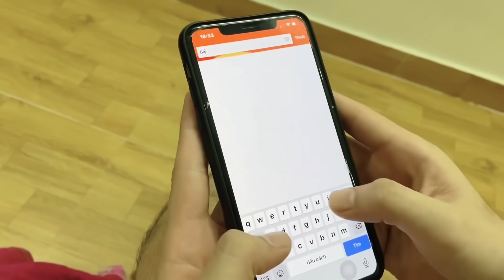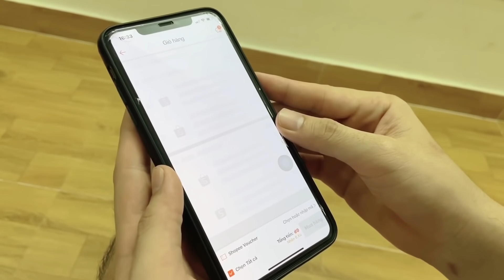CHUYỆN TUỔI THƠ : MẸ BẮT TRÔNG EM || Lê Bảo Official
CHUYỆN TUỔI THƠ : MẸ BẮT TRÔNG EM
Kênh YouTube chính thức và duy nhất của Lê Bảo Official
Hãy theo dõi những video mới nhất & Ủng hộ Bảo tại

© Bản quyền thuộc về: Lê Bảo Official